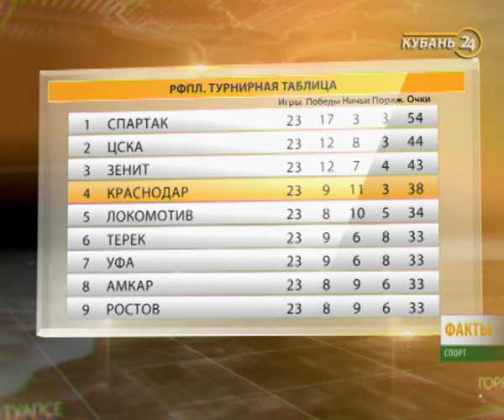17.04.17 «Факты. Спорт»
Информационная программа о спортивных событиях Краснодарского края.